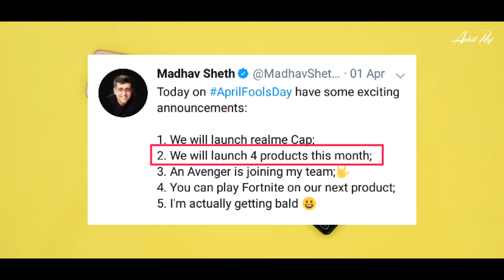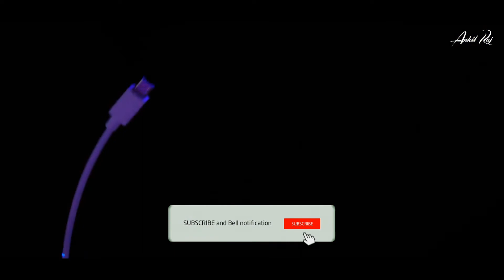Realme U2 - First Look, Specifications, Price, Launch Date in India | Wait for realme U2